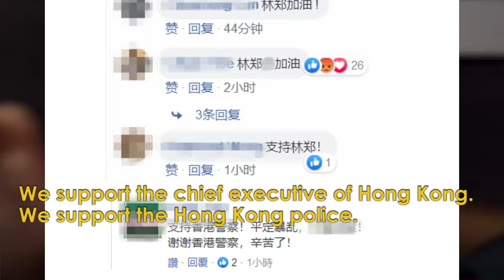Opposition lawmakers widely condemned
Netizens and pro-establishment lawmakers strongly condemned opposition lawmakers for interrupting Carrie Lam as she tried to deliver the 2019 policy address.